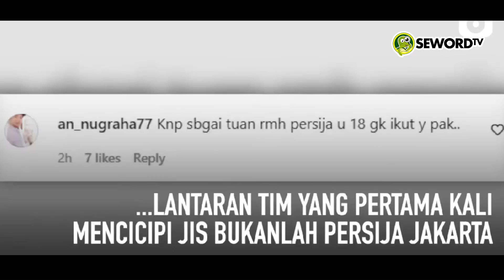KENA PRANK LAGI ❗❗ GAK CUMA WARGA JAKARTA, PERSIJA JUGA DIKIBULI ANIES🔥AHLI TATA KATA DOANG🔥